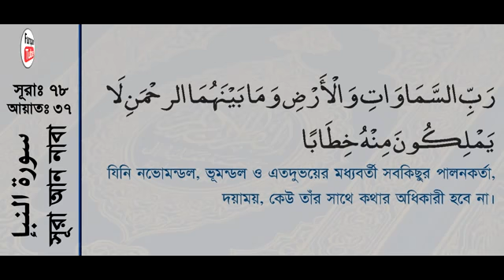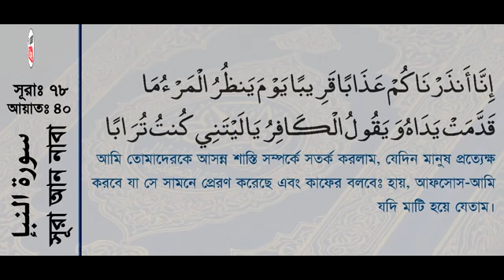সূরা আন নাবা বাংলা অনুবাদ সহ।